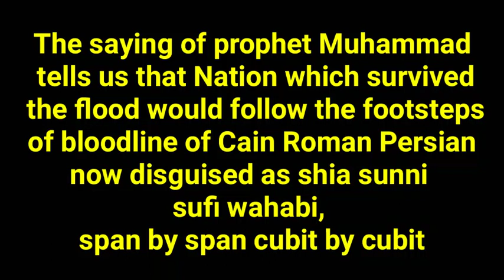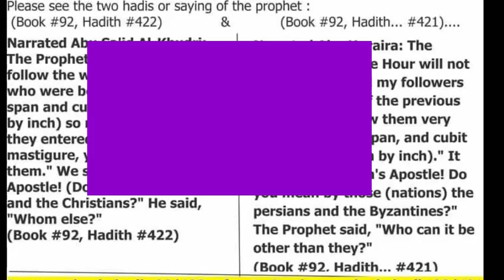Anti Christ cults...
Book 96, Hadith Vol. 9, Book 92,
Hadith 422

Hadith 421